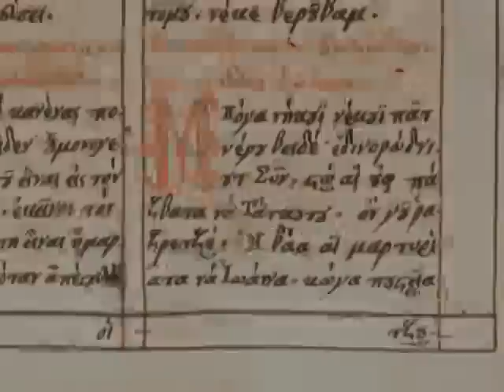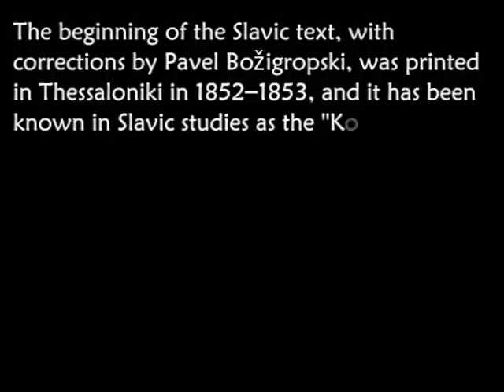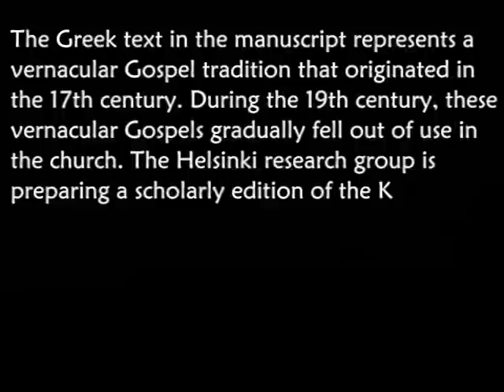The Konikovo Gospel Bibl. Patr. Alex. 268 - Slavonic dialect of Greece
In 2004, Victor Friedman, Professor of Slavic and Balkan Linguistics at the University of Chicago, wrote about the manuscript as follows:

    The significance of the Konikovo Gospel for the study of Macedonian cannot be overestimated. At the same time, this Gospel will also contribute to the study of colloquial Modern Greek. In the case of Macedonian, the southern dialect of the Lower Vardar (or Voden-Kukuš) type represented in the manuscript is one that is in most urgent need of documentation and study. Owing to the domination of the Church Slavonic tradition on the territory where Macedonian was spoken from the Middle Ages until the nineteenth century, we have very little manuscript evidence documenting the changes that took place in the spoken language during that crucial period. Moreover, such documentation as we do have comes mostly from manuscript traditions produced in Macedonias southwestern periphery (Ohrid) and the northeastern region (Kratovo). The southeastern dialects of the type represented by the Konikovo Gospel are thus very important in helping us complete our picture of the development of Macedonian. At the same time, because the Lower Vardar dialects were almost all spoken in a region which was assigned to Greece at the end of the Balkan Wars in 1913, one in which hundreds of thousands of Greek- and Turkish-speaking refugees were settled as a result of the exchange of populations between Greece and Turkey 1922-23, one which was the focus of Greek attempts to create a homogenous nation-state by stamping out minority languages during the inter-war period, and one which saw the most serious fighting during the Greek Civil War and from which thousands of Macedonian-speakers fled after 1948, our data on these dialects is extremely limited. There are very few speakers of the dialect left in the region. In addition to the vicissitudes of war and persecution which reduced such data concerning these dialects as has come down to us, there is the additional complication that activists from this region who sought to promote a Macedonian ethnic and national consciousness wrote in a different dialect — the West Central (Veles-Prilep-Bitola-Brod) one — as this was, by general consensus, even at the beginning of the twentieth century, the most distinctive and at the same time most readily comprehensible to the largest number of people. The Konikovo Gospel is thus an extremely rare and precious testimony both to Macedonian literary activity and at the same time a valuable resource for an inadequately attested but linguistically important Macedonian dialect.